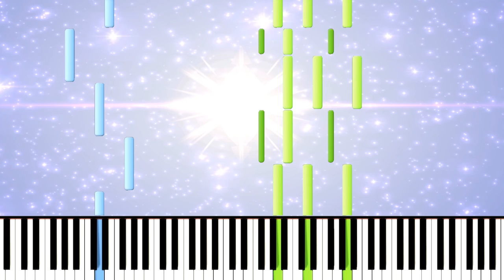[Synthesia] Bravely Default - Wicked Flight "Piano" (1080p 60 FPS)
Soundfont: Z-Doc Acoustic Piano Fantasy Mode

MIDI From: MusicalTalent